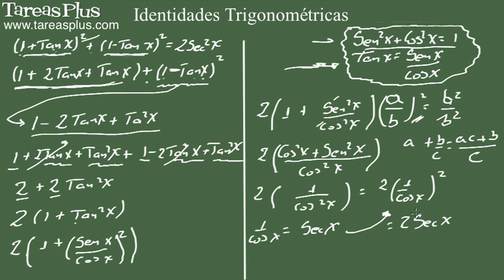Identidades trigonométricas. Ejercicio 7 de 15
Serie de problemas de trigonometría plana sobre identidades. Problema número 7 de 15 ejercicios propuestos